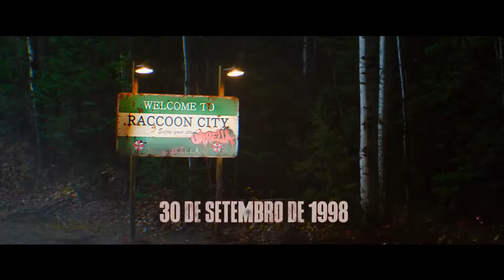Resident Evil - Bem vindo a Raccoon City - Trailer Dublado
Assista ao novo trailer de ResidentEvilBemvindoaRaccoonCity